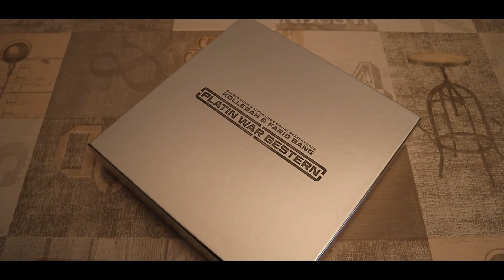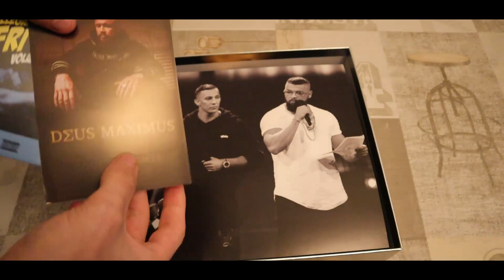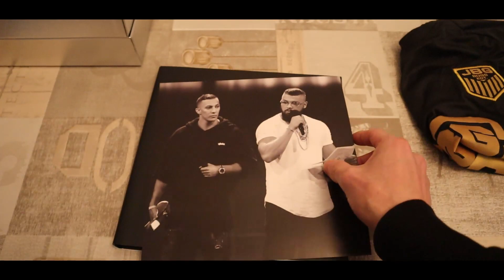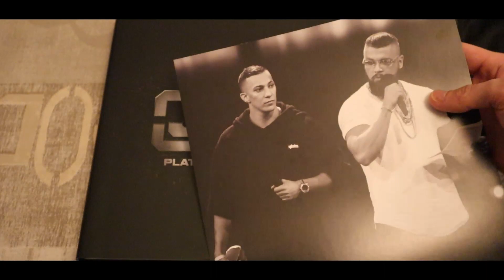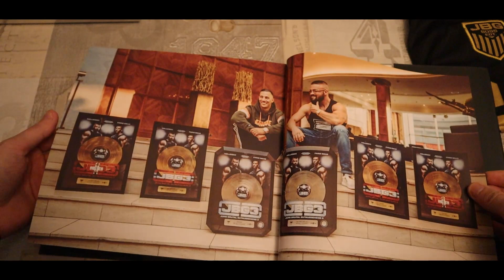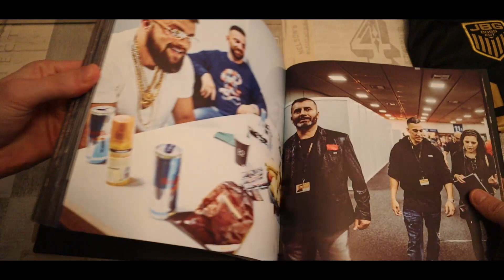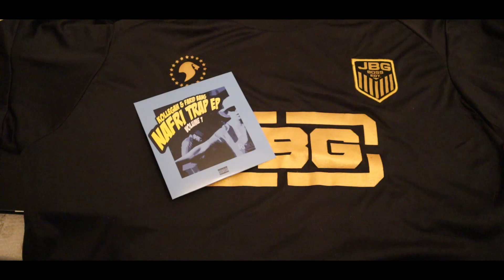#23 Mimi präsentiert... Kollegah x Farid Bang- Platin war gestern.(Deutsch/HD)